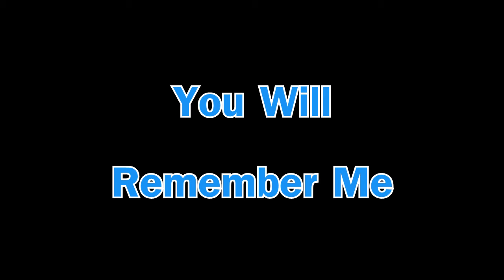Remember Me (COD BO2 Montage feat. Bookcase)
My not so serious first montage!
My recording setup recently got a whole lot better so I figured I'd put out what I had done on this and start my next one from scratch with the better setup.
There are some good clips but most of it is just me having fun with the game, which can be hard at times. VONDERHARRRR!

Please rate and leave feedback as a fair bit of work went into this. I'm slowly getting to grips with vegas so my content will only approve.